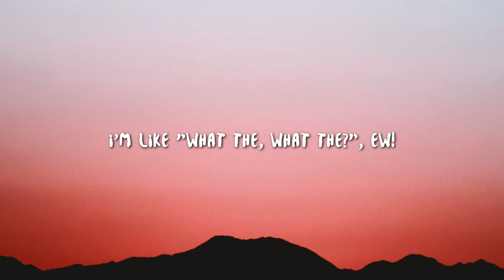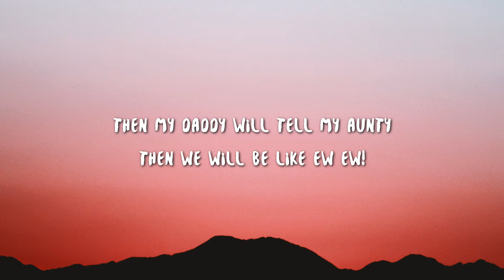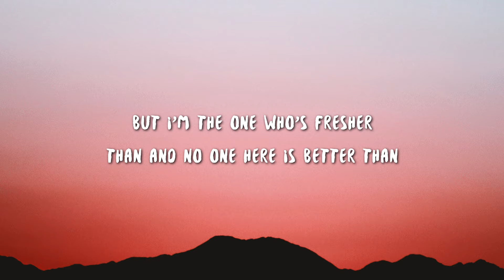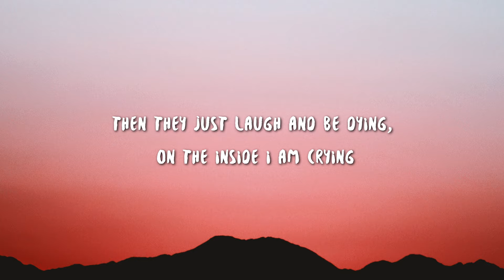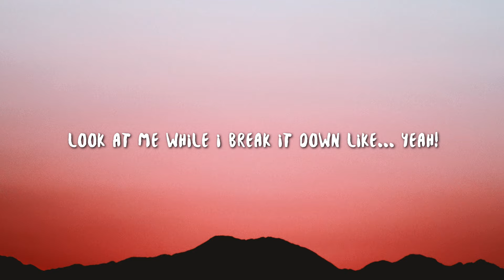BABY KAELY - EW (Lyrics) Hello, my name is Zuzie [TikTok Song]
Lyrics:

Seriously? Look at her hair, ew!
I'm trying hard not to stare, ew!
I'm like "what the, what the?", ew!
Right, right, ew, ew!
Oh, you got to see this, ew!
This girl must be from Venus, ew!
She's looking really silly and I look like a genius, ya!
This isn't right! Ew ew!
No look at it look at it! Ew ew!
Oh my gosh! Ew ew!
Her head is such a mess
O.M.G she thinks she's better than me
She musta lost her mind like seriously lost her mind!
So, I'm gonna tell my mommy and my mommy will tell my daddy
Then my daddy will tell my aunty then we will be like ew ew!
Now she'll be embarrassed,
What's embarrassed?
You know fell stupid, ya
I am really for real she think she all that but ew ew!
Who said she could have it?
To me she just look ratchet! Ew!
But seriously though who likes that? Ew!
Look at the way she dresses
She always has a necklace, ew!
She's not cool, she's breaking all the rules! Ew!
This is just horrible! Ew ew!
Look at it, look at it! Ew ew!

I am not rude but this girl is not cool
I see her at my school always looking like a fool
But I'm the one who's fresher than and no one here is better than
I try to show them that I can be cool and be their friend
Then they just laugh and be dying, and on the inside I am crying
I am so hot that I'm frying, now sounds like I'm wining, so
Mirror mirror mirror mirror sat on the wall, please try and make the coolest kid of them all
This girl with the hair better beware cause everywhere she be I'ma be there like...

Hello, my name is Zuzie, that's Zuzie with a Z
And so I didn't say Susie originality
My mom told me that I would be the coolest
And if people don't like then they'll just be foolish, ya!

Come on, party people
Why don't we bust a move
You hear that beat bangin hard
Let's get into the groove
You hear that cranky sound
Let's move it all around
Let's stomp the ground, it's break it down
Look at me while I break it down like... yeah!

Come on, baby... yeah!
Uh-huh, right, baby!
Let's get it! Yeah!
That's how you do it, it's done!

Lyric video for "EW" by BABY KAELY